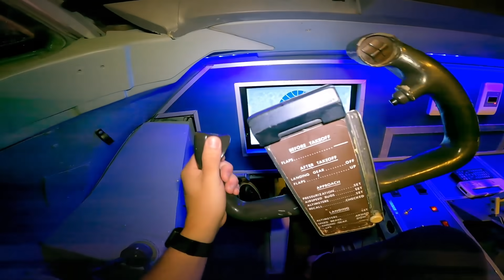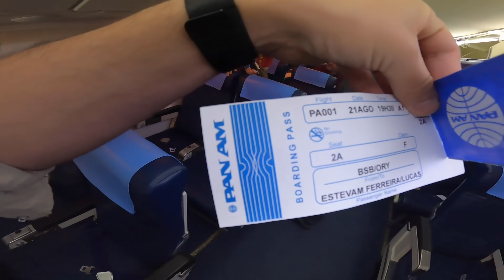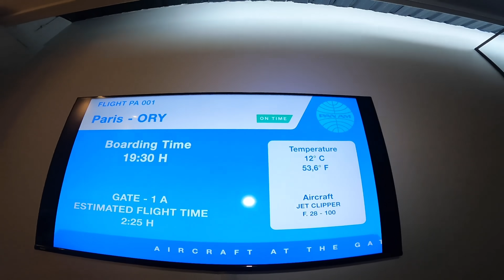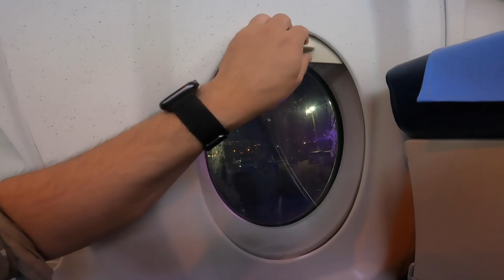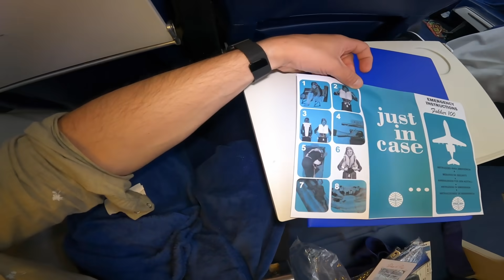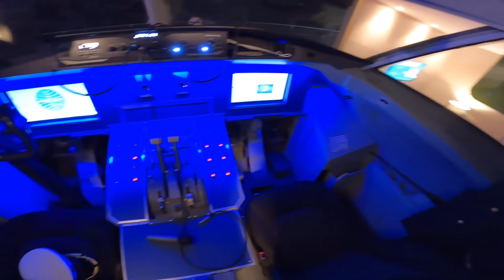COMO É VOAR com a PAN AM Brasil de Brasília a PARIS? 59/60 Brasil60 - Estevam Pelo Mundo